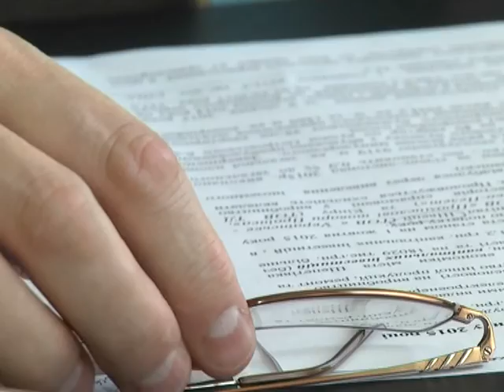Нажилася на чужій біді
Пам’ятник герою Небесної Сотні Миколі Дзявульському з Шепетівки досі не встановлений. Родичі загиблого звинувачують підприємницю з Житомирщини Наталю Гальченко, котра обіцяла виготовити монумент, у несумлінності. Підприємець забрала завдаток, і на контакт так і не виходить.